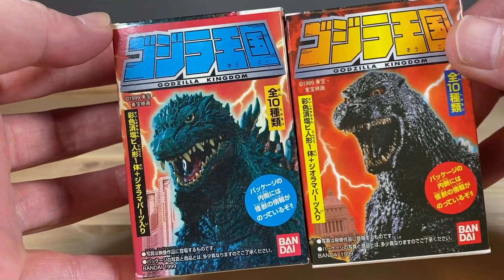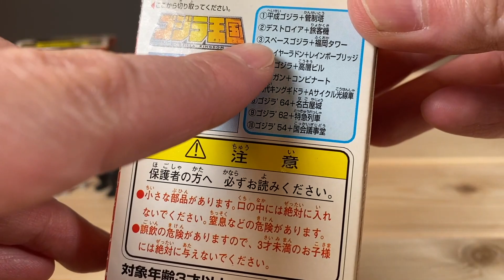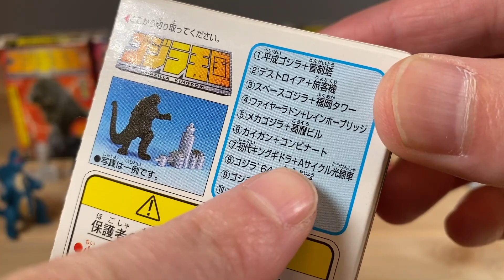【ゴジラ】続 ゴジラ王国02 同じに見えて全然違う食玩 怪獣１体＋ジオラマパーツでお値段100円！？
検索は【今更玩具】【海外TOY】【特撮】【コレクション部屋】など

【ゴジラ】
前回紹介したゴジラ王国とは全く違う食玩ですが、商品名が一緒でした。。
こちらもいいですー！